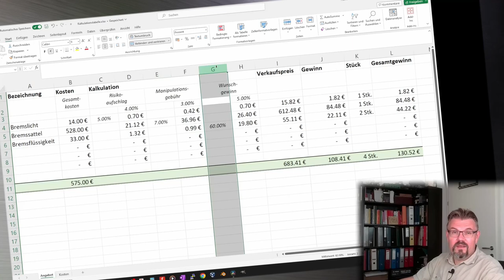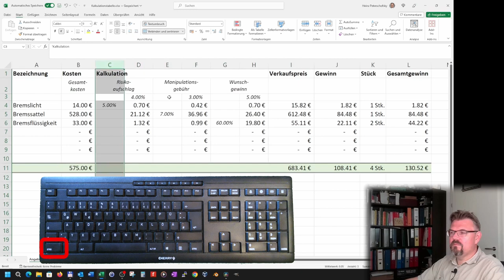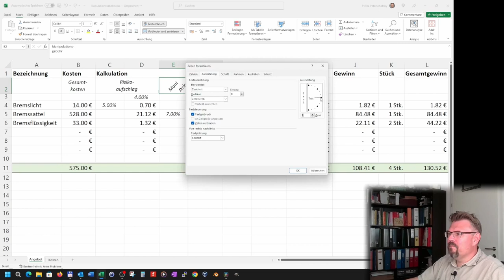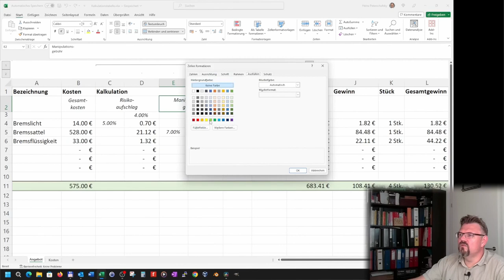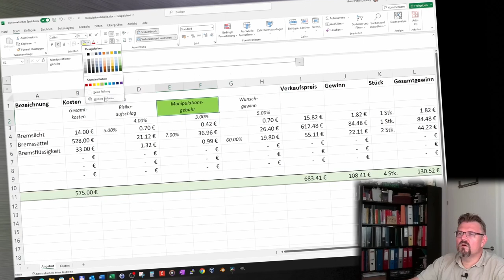EXCEL 13: Spalten und Gruppen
Manchmal möchte man einzelen Bereich der Tabelle ausblenden oder nnur temporär nicht anzeigen. Hier wird erklärt wie dies geschieht.